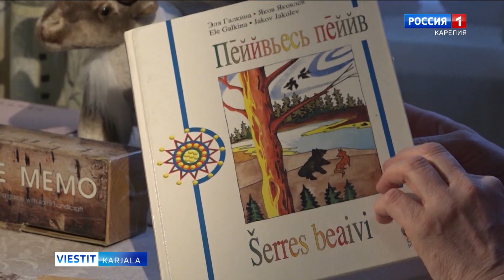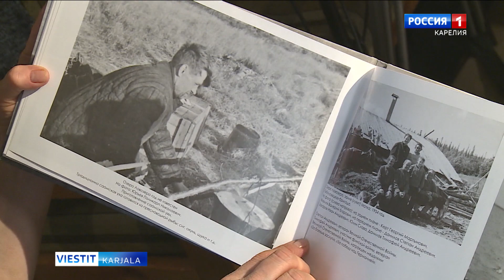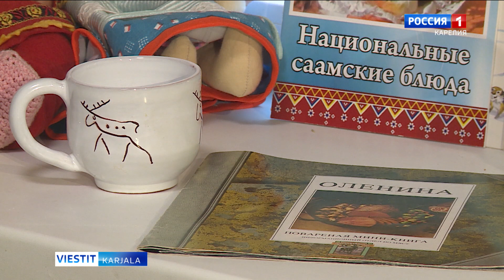Mi on olla saamelazennu nygöi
6. tuhukuudu oli Kanzoinväline saamelazien päivy. Tämä pruazniekku yhtistäy kaikkii saamelazii, kudamat eletäh nelläs muas – Norveegies, Ruočis, Suomes da Ven’al. Ven’al saamelazet nygöi eletäh Kuolan niemimual, heidy on jiännyh vähembi kahtu tuhattu hengie. Meidy lykysti vastavuo saamelфzen inehmizenke, kudai ei unohtannuh omua kieldy da oman rahvahan taboi.